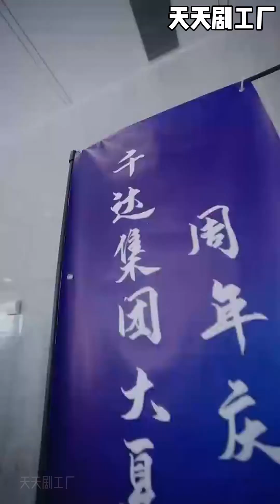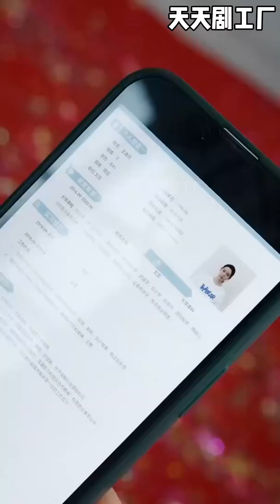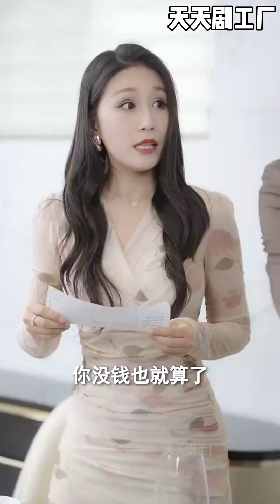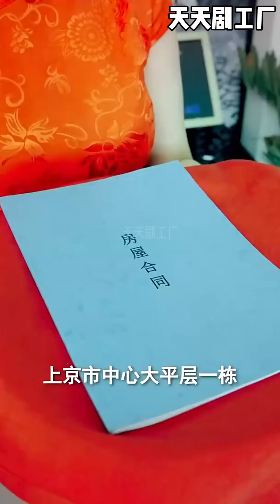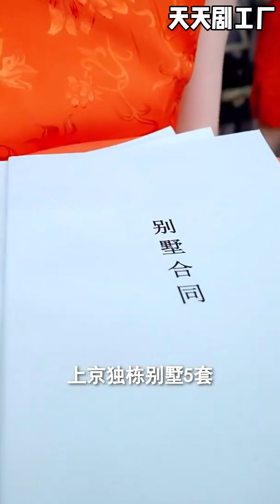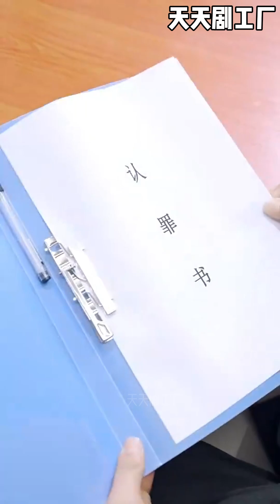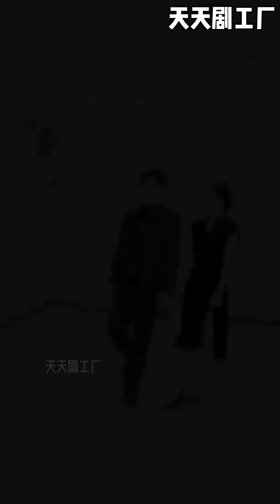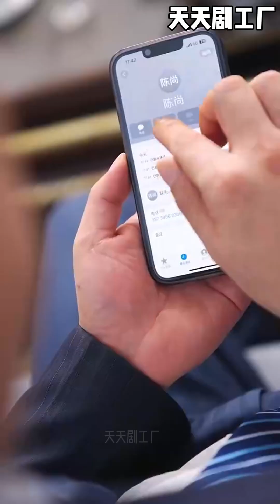💥《成为首富后衣锦还乡》wsnd